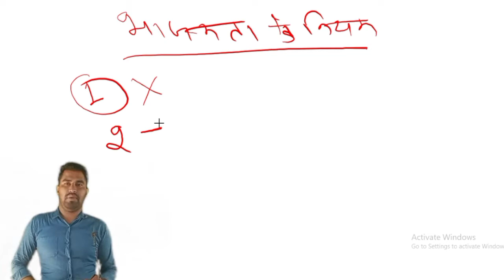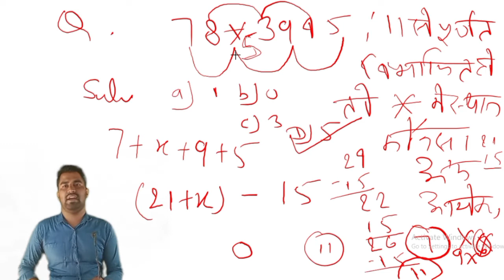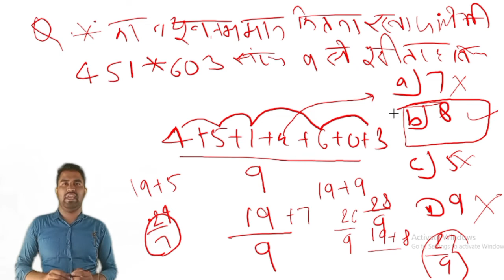SSC GD class 2022 | Number System (संख्या प्रणाली) class | SSC GD math class by Omprakash Sir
UPSTUDY